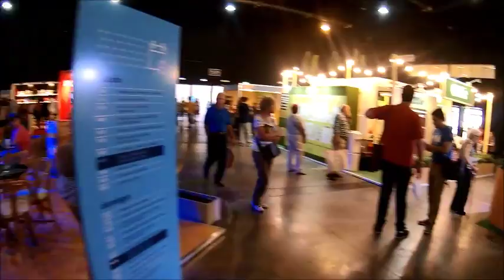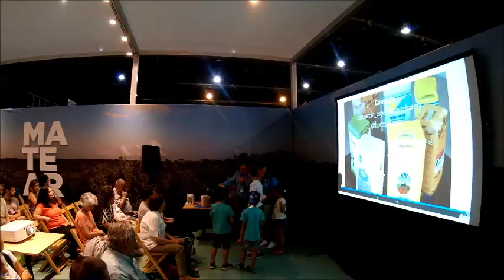Matear Informe Gerardo 3 12 17